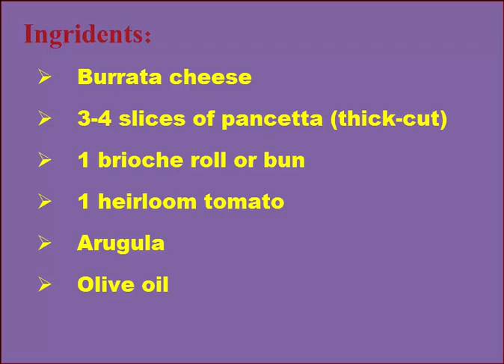Royal BLT sandwitch -How to make Royal BLT sandwitch -method 4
BLT sandwitch:In this video i am going to show you how to makemaking a royal BLT.no-frills BLT sandwiches couldn't be easier to make — the ingredients are right in the name! BLTs (or bacon, lettuce, and tomato sandwiches) are simple yet delicious and make a great breakfast, brunch, or lunch dish. In addition, because these sandwiches are so simple, they're also incredibly easy to modify into hundreds of scrumptious variations. If you're ready to fire up your griddle and make a mouthwatering BLT, see Step 1 below to get started!